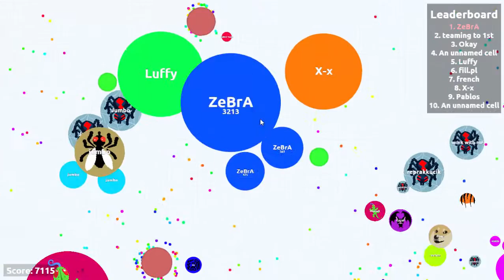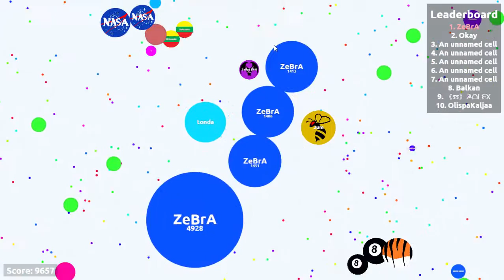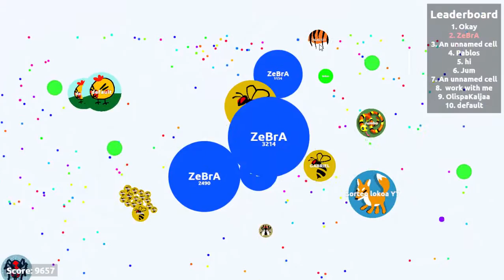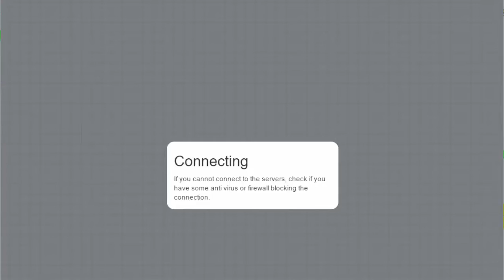INTENSE AGAR.IO|| SOLO GAMEPLAY | EXPERIMENTAL